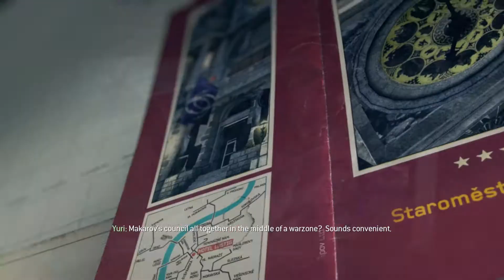Call of Duty: Modern Warfare 3 | Part 13 - Eye of the Storm | Walkthrough Gameplay - 1080p 60FPS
for FULL GAMEPLAY. Check 'PLAYLIST' COD:Modern Warfare 3

Missions
Call of Duty : Modern Warfare 3 single player missions.

Act 1
1.Prologue
2.Black Tuesday
3.Hunter Killer
4.Persona Non Grata
5.Turbulence
6.Back on the Grid
7.Mind the Gap
8.Davis Family Vacation

Act 2
9.Goalpost
10.Return to Sender
11.Bag and Drag
12.Iron Lady
13.Eye of the Storm
14.Blood Brothers

Act 3
15.Stronghold
16.Scorched Earth
17.Down the Rabbit Hole
18.Dust to Dust